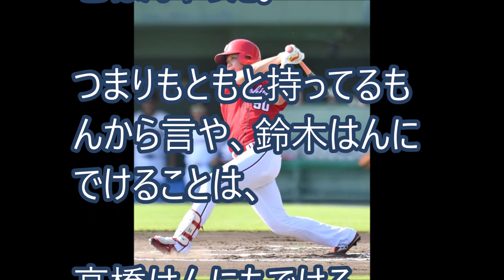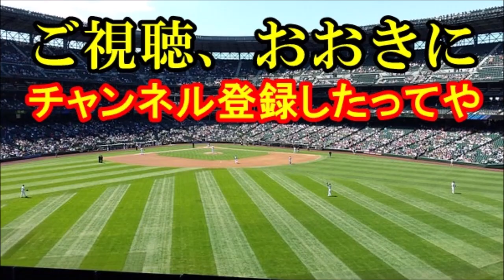【カープ】２０１９年、広島日本一のために必要な若手はこの５人や！【これが野球や！】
ブレイク間違いなしのカープの若手を紹介するで。期待されて入った選手が順調に育ってるんや。
この人らがおったら、補強なんかせんでも勝てる！
たぶんな。

丸移籍で更に強豪へ！【154キロ右腕、強打の捕手】広島、2019年ブレイク予想のヤバイ5選手とは！？

2019年広島のブレイク候補！高卒3年目20歳の左腕と捕手が名乗りを上げる【マエケン＆会沢】超えとは！？